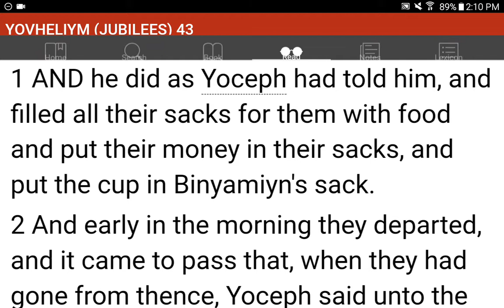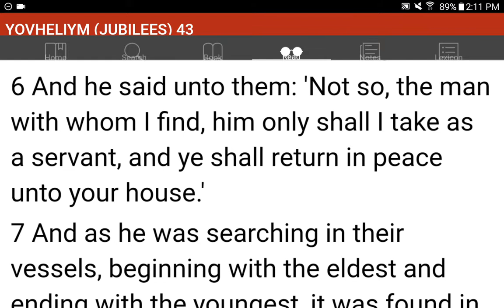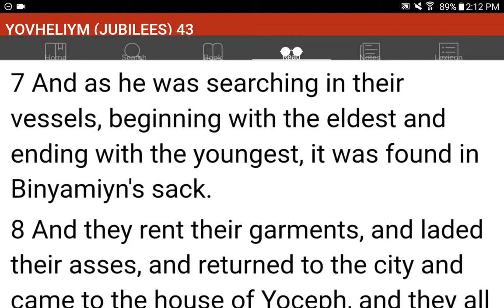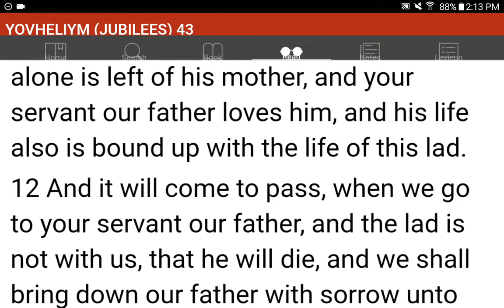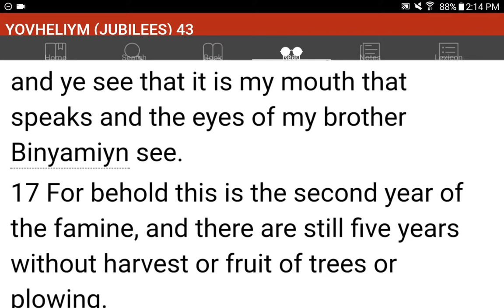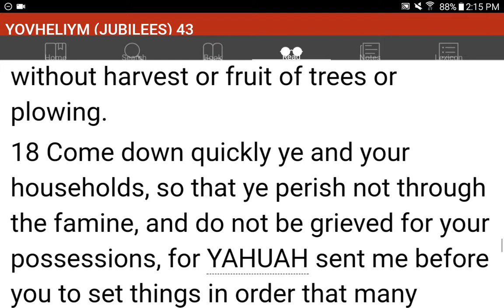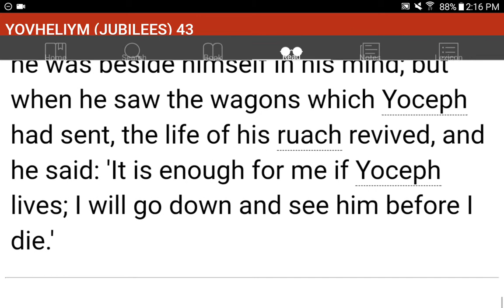💜h?™ "What's the MOST HELPFUL & SIMPLEST WAY that WORKS?"™ GIVE 1P/Month NOW! GCash